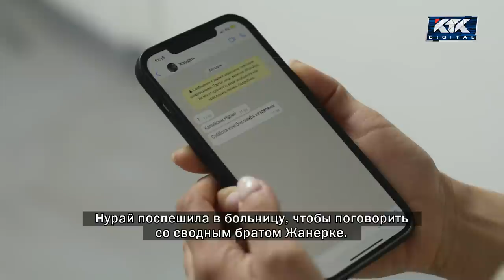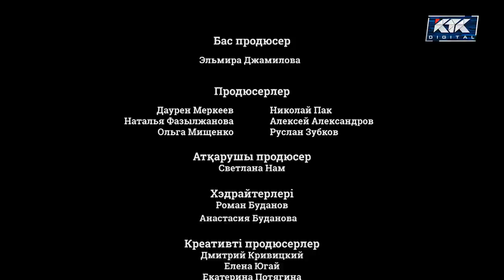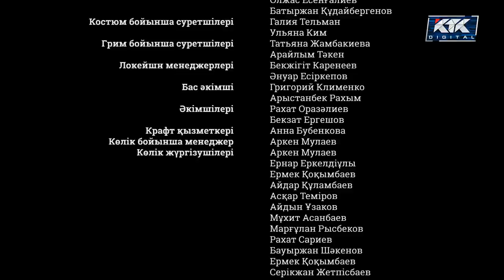Зәкира. Телехикая. 25-бөлім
Кеме апатынан соң бойына ерекше қасиет – көріпкелдік қонды.
Мүгедектердің арбасына таңылған әйел судың бетінен небір кескін-келбет көреді. Оның қасиетін естіген жұрт Зәкираға көмек сұрап ағыла бастайды.
Көріпкел әйел тіпті полиция аша алмаған қылмыстық істердің құпиясын ашып береді.

После кораблекрушения главная героиня по имени Закира обретает паранормальные способности. Ясновидящая, прикованная к инвалидному креслу, может видеть образы на поверхности воды. Люди идут за помощью к прорицательнице. Ей удается раскрывать такие дела, когда даже полиция уже бессильна.